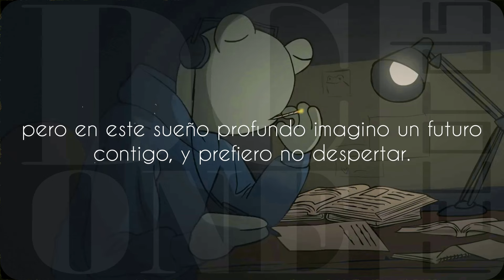Past Lives - Sapientdream (Spanish Rap Cover by José Vicez feat.Chris Murder)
José Vicez Social Media.

Chris Murder Contact.

thank you guys for the support. :D